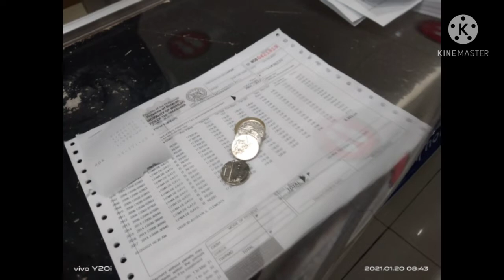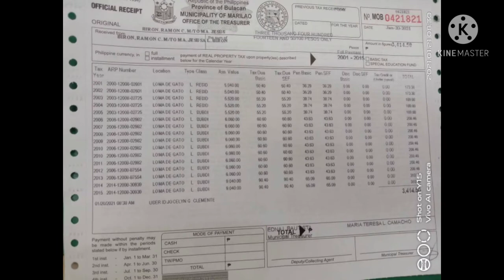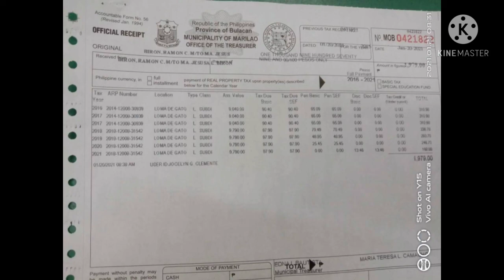How to Pay Real Propery Tax Amilyar Pamahalaang Bayan ng Marilao BIR Tax Payment